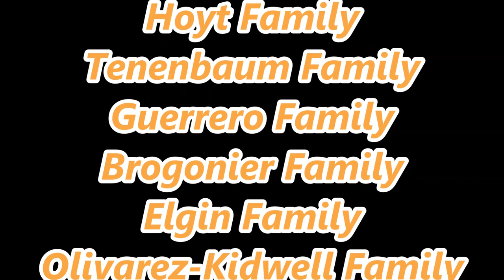2017 Hall of Fame celebration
Pictures from the 2017 Hall of Fame Dinner